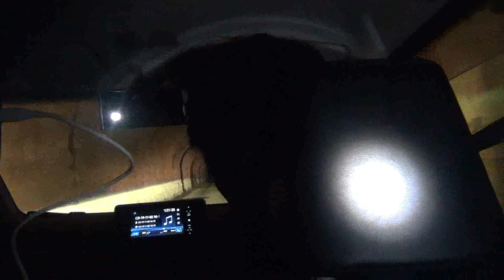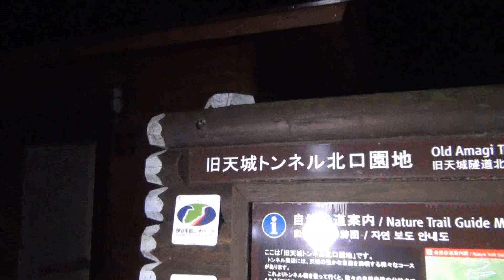静岡県の最恐心霊スポット！旧天城トンネル探索！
Skype
live:ed48b905fe3381c5